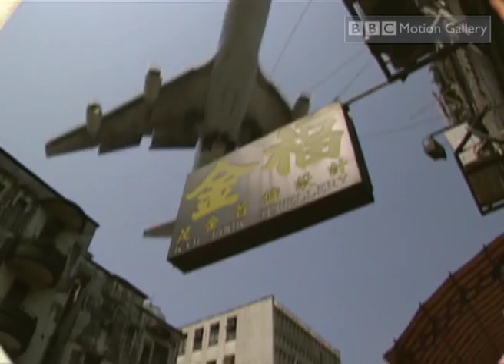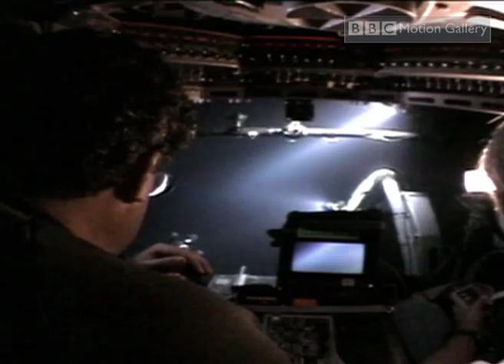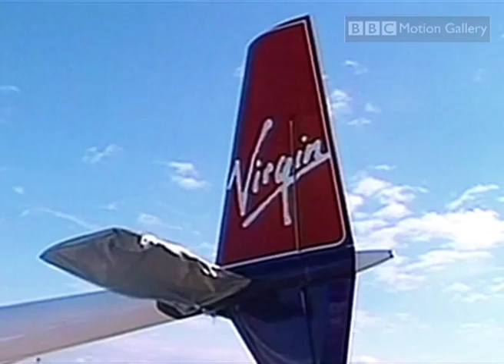CAN YOU FLY AROUND THE WORLD WITHOUT STOPPING? (Global Flyer INSANE Journey!) | Storyteller Digital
Think flying is a luxury? Buckle up for the CRAZIEST plane ride ever!   This episode of "Most Expensive" takes you inside the Global Flyer, a revolutionary aircraft designed to circle the ENTIRE GLOBE in one non-stop trip!

Join aviation legend Steve Fossett as he pilots this marvel of engineering on a 61-hour odyssey, pushing the limits of human endurance and defying the boundaries of flight.   This is a story of innovation, courage, and the high price of pushing the envelope.

Storyteller dives deep into the world's most extravagant endeavors, from record-breaking flights to groundbreaking ocean exploration.